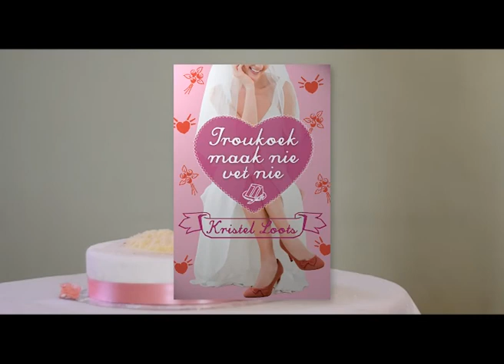Troukoek Maak Nie Vet Nie deur Kristel Loots -- Lokprent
Dixie speel wedding planner terwyl sy eintlik dink die huwelik is 'n siek grap, en dat alle mans losers is. Haar ware liefde het weggekom en sy nuttelose plaasvervanger het haar sonder seremonie voor die preekstoel gelos . . .

En nou moet sy 'n asemrowende troue reël vir 'n stunning supermodel, Vicky Vermaak, kompleet met 'n dekadente koek en als (aangesien troukoek mos nie vet maak nie). Maar Dixie loop rond met 'n geheim. Gaan die regte man met die regte vrou trou?

Vervaardig deur The Suits.